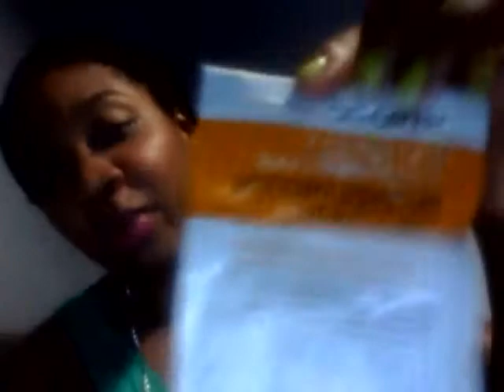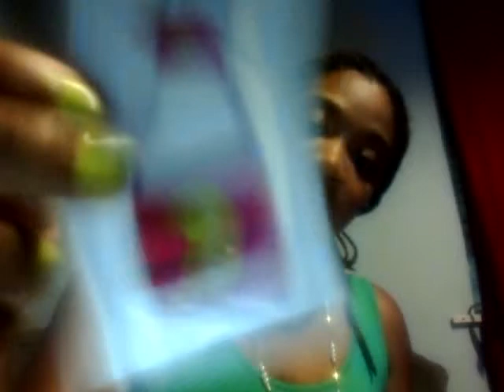Curkit july 2013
This is the unboxing of the july 2013 curlkit.